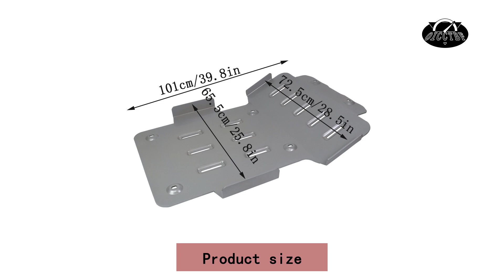Engine Guard Skid Plater Toyota Tundra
for Toyota Tundra for Sequoia 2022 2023

Strengthen the stance of your car while protecting its underbody from off-road hazards with the skid plate,prevents damage to underbody from rocks, branches, ice chunks and other types of road debris.

if you need other tundra parts ,please enter my store:Xomzema